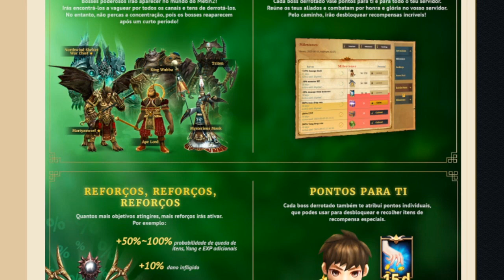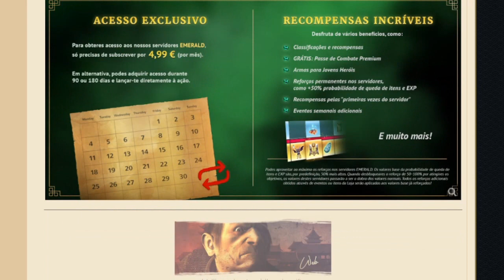Novo Servidor EMERALD - Oficial Pay2Play - O Início